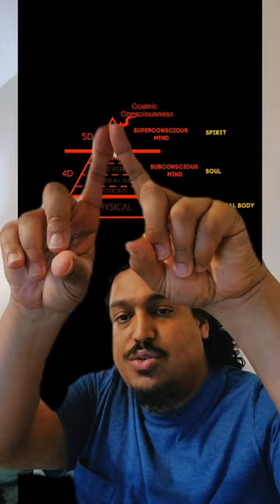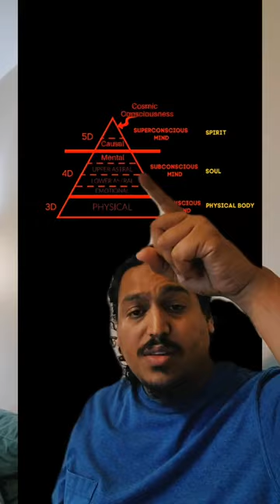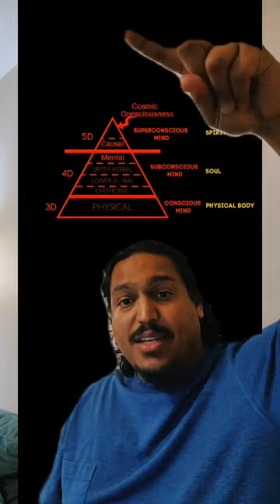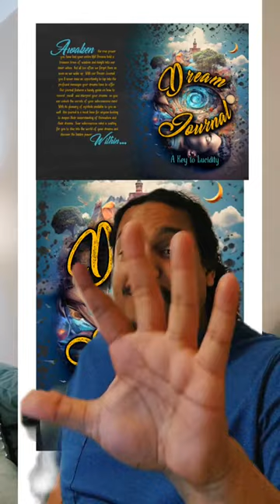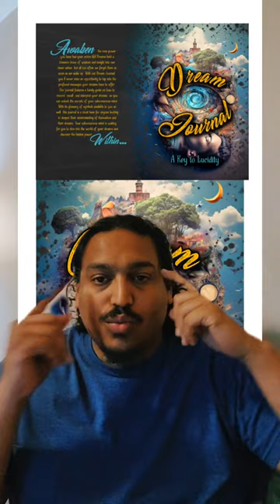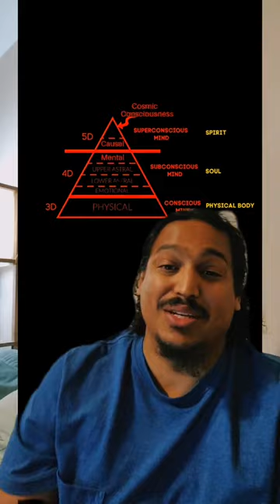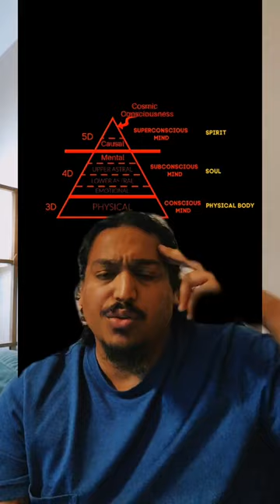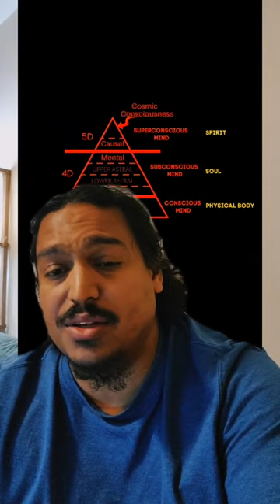Unlock Your Spiritual Potential: Live Q&A and Guided Meditation with Tarak Uday // Episode 1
Join Tarak Uday, founder of Awaken Within and author of 'LIFE IS BUT A DREAM: Understanding Your Self Through Understanding Your Dreams,' in this recorded live session. Dive deep into topics related to self-improvement, spiritual growth, and dream interpretation. In this live Q&A, Tarak shares valuable insights and leads a powerful guided meditation.